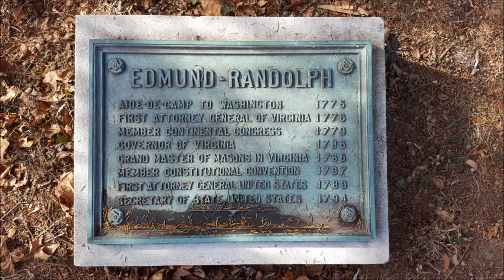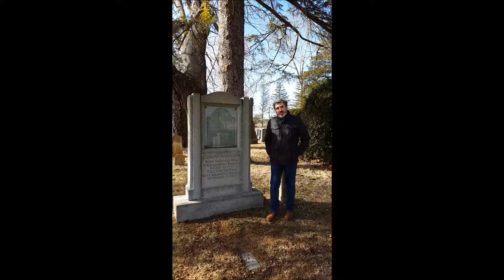Edmund Randolph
Join MHAA for a glimpse into the life and death of a forgotten Founding Father, Virginia's own Edmund Randolph.